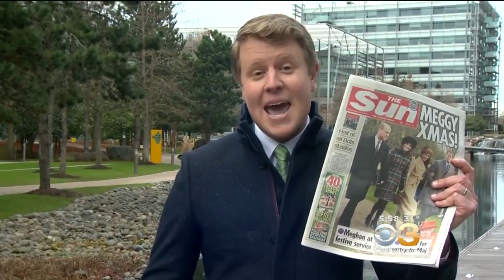A Photo Of The Newest Royal Couple Has Gone Viral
CBS Correspondent Ben Lewis reports.